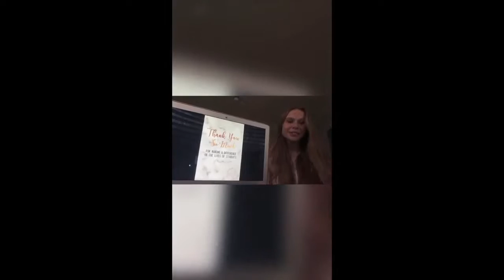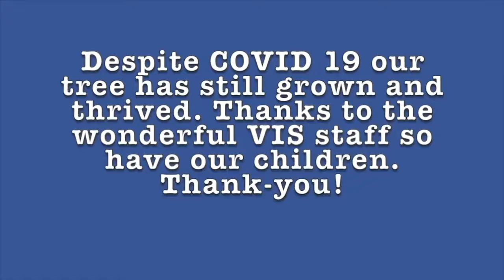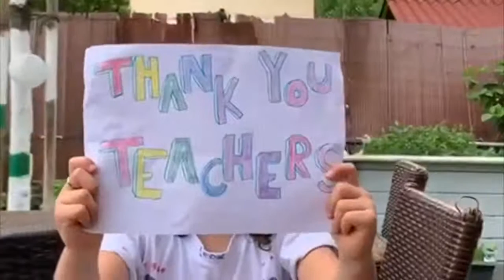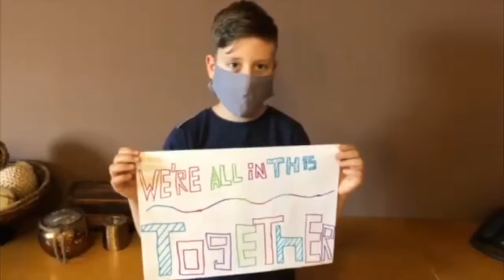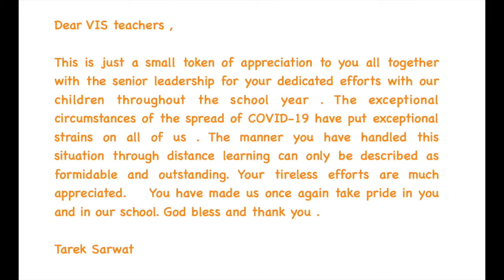Thank you, dear teachers & staff! 💕| VIS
At the end of nine weeks of Distance Learning, the community says THANK YOU to the VIS teachers and staff for their efforts to support the learning and well-being of our 1,400 students. 🤗 Thank you to the Parent Teacher Association for putting together this wonderful video and to all the students who contributed to it!